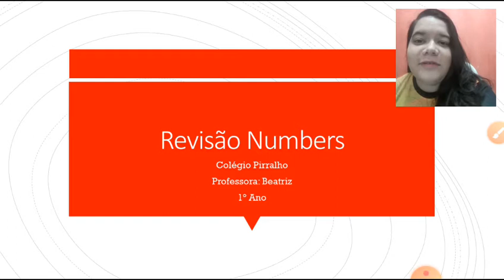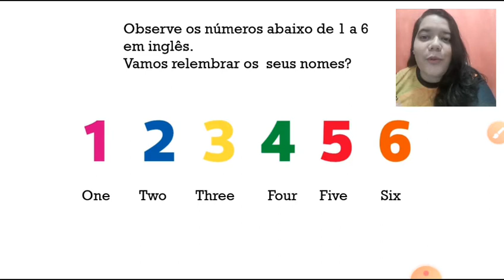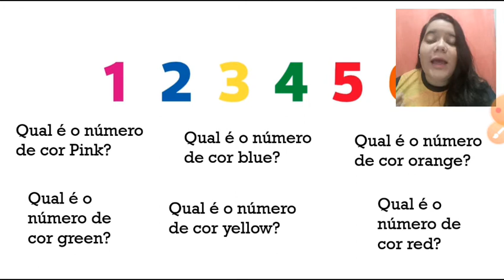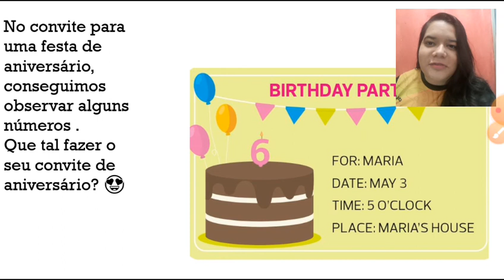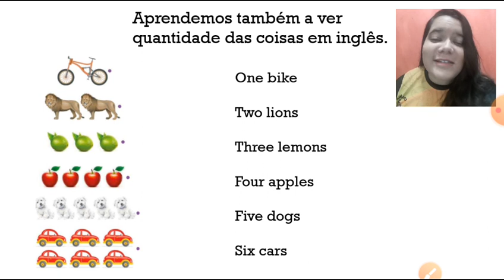Aula de Inglês 1° Ano- Prof. Beatriz